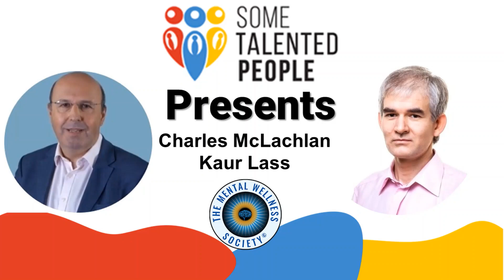Mental Wellness Habits#3